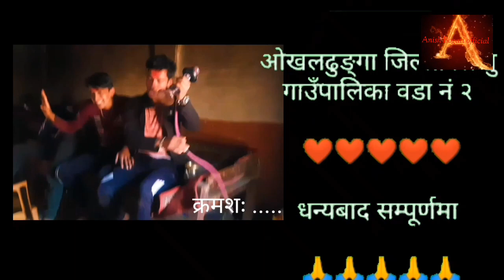Vhad Vailo (भाड भैलो) || चैते दशै बिशेष || Episode 3 || Anish Bogati|| Sujip Budhathoki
Siriyal: Vhad Vailo
Episode: 3
writer: Sabin Bhandari
Actor: Anish Bogati Sujip Budhathoki Sabin Bhandari Arun Khatri Manish Budhathoki ishor rijal anjal Budhathoki Suraj khadka Sanjok thapa yagya parshad sudedi gayartri khadka gan Bahadur Thapa sirjan dahal

Support : Yagya parshad sudedi
Editor: Anish Bogati
Director: Sujip Budhathoki
Location: okhaldhunga
Vhad Vailo siriyal herera ke kasto lagxa sallaha sujhab dinuhola yadi siriyal man paryo vane sathiharu lai video sathi haru Sam puraidinu ho la Ra।